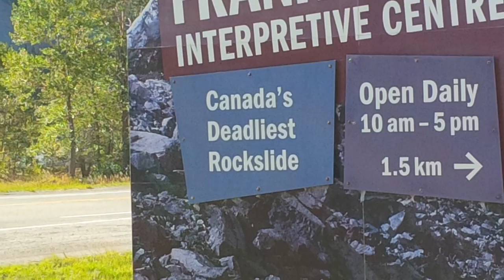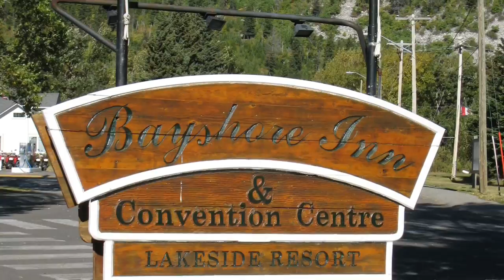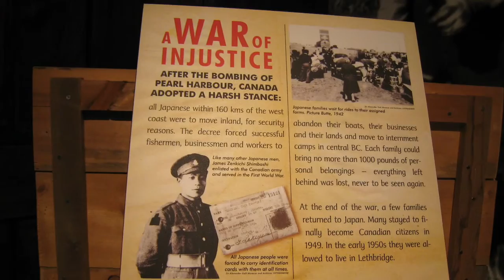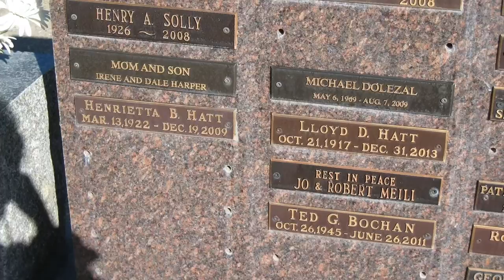Southern Alberta 2015